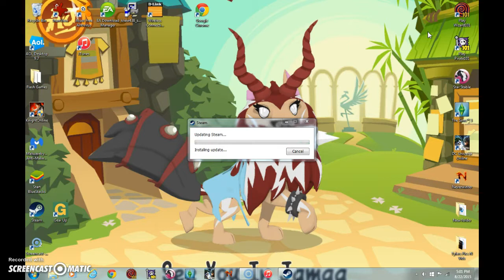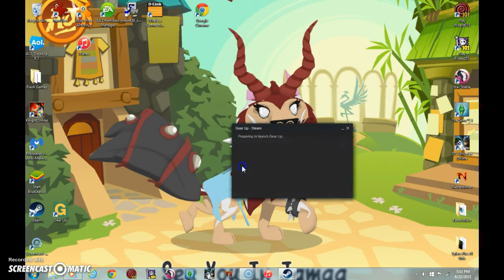gear up.GAME CRASH!!